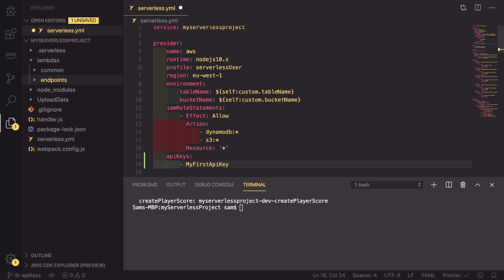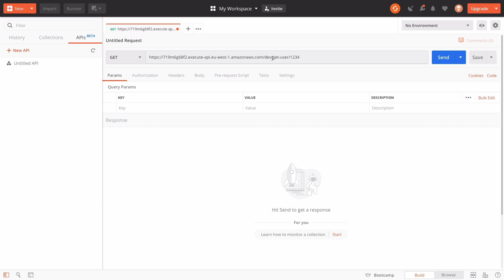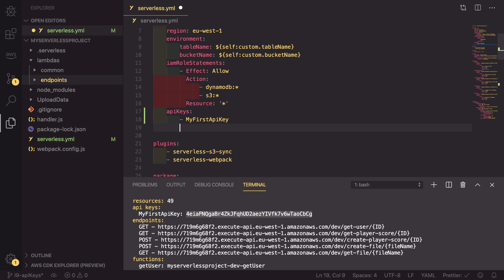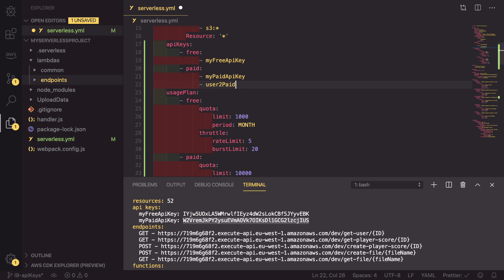Securing Your Serverless API With API Keys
In this video you'll learn how you can create API keys so you can control who can access your APIs